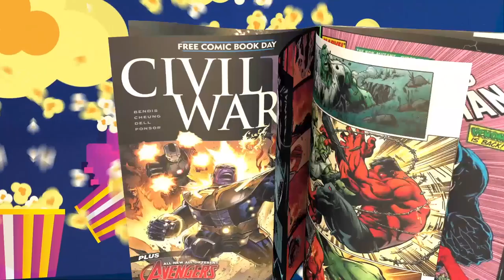The Nerd Gen Report #278 Victoria Alonso is Out. Blade is looking crazy right now!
There's more to this but the obvious reason will be the go to.  Victoria Alonso gets fired.  Somebody had to go which Brian correctly called.  was there more to it than just VFX?  What's going on with Blade.  Is Black Knight being written out?